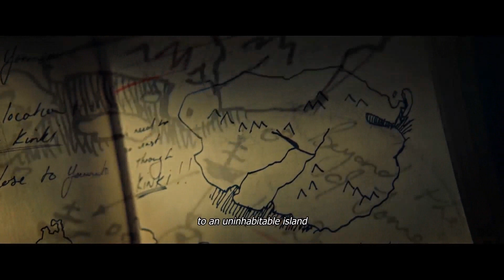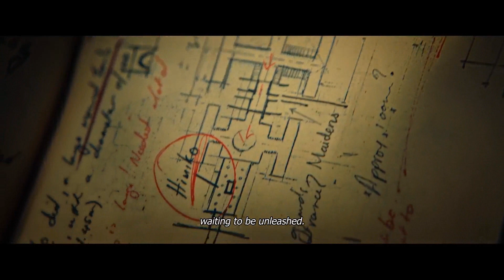TOMB RAİDER 2018 :Opening scene FULL HD